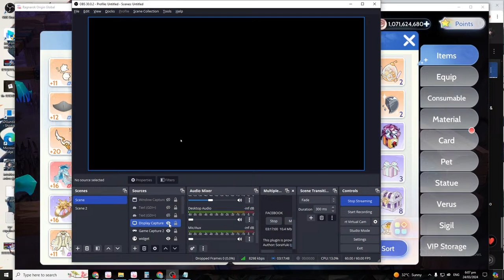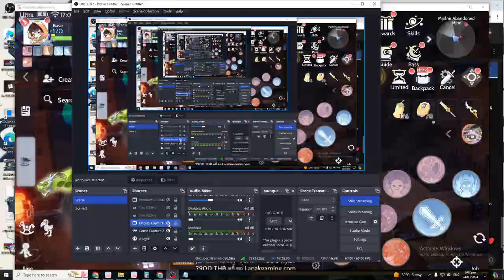RAGNAROK ORIGIN GLOBAL- SHURA STREAM - SECRET ARTS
3 PALADIN VARIANT

 • ULTIMATE PALADIN ...

DEVO TANK PALADIN

 • RAGNAROK ORIGIN G...